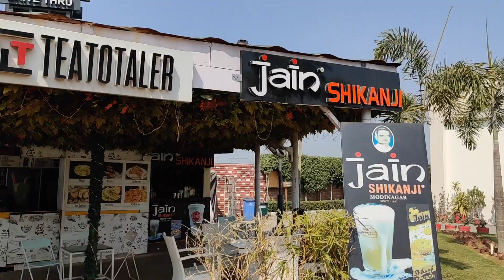Weekend Vlog 6 Months Old के साथ | Covid के बाद Travel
Sharing a sweet and simple vlog of our first trip to a hill station with our 6 months old baby.

About Me:
Age: 30
Height: 5'7
I am Pooja. I majorly create content on Fashion, Styling Tips, Lifestyle, Beauty, and Travel. You will find answers to all your fashion queries on my channel.
I am a big fashion and styling enthusiast and therefore moved from a full-time engineering job to creating fashion/styling related content on Youtube.